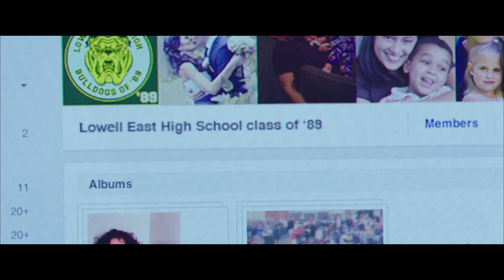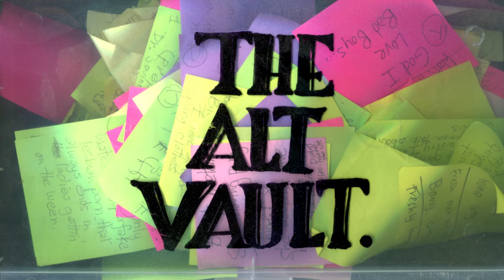Sisters (2016) The Alt Vault Featurette (Universal Pictures)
Tina Fey and Amy Poehler reunite for SISTERS, a new film from Pitch Perfect director Jason Moore about two disconnected sisters summoned home to clean out their childhood bedroom before their parents sell the family house.  Looking to recapture their glory days, they throw one final high-school-style party for their classmates, which turns into the cathartic rager that a bunch of ground-down adults really need.

Fey produces the comedy alongside Jay Roach (Meet the Parents series) and John S. Lyons (Austin Powers in Goldmember), and Poehler executive produces alongside Jeff Richmond and Brian Bell from a script by Paula Pell (TV’s Saturday Night Live, 30 Rock).

Genre: Comedy
Cast: Tina Fey, Amy Poehler, Maya Rudolph, Ike Barinholtz, John Leguizamo, Dianne Wiest, John Cena and James Brolin
Directed by: Jason Moore
Writer: Paula Pell
Produced by: Jay Roach, Tina Fey, John S. Lyons
Executive Producers: Amy Poehler, Jeff Richmond, Brian Bell